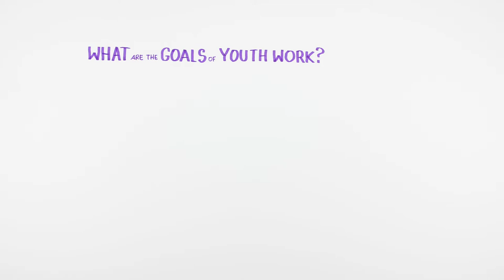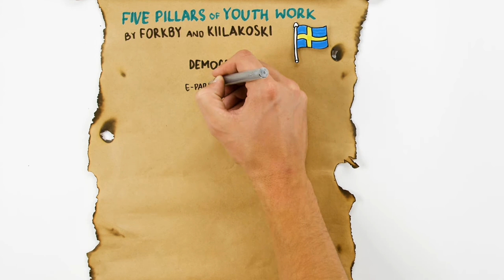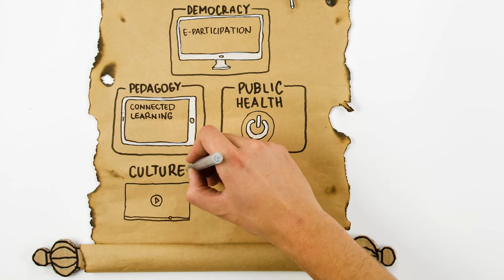MOOCdigital Goals for Digital Youth Work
Digital youth work has the same goals and ethics as youth work in general. We should be using digital media and technology to support these goals. Digital youth work should be a learning experience and be built on processes that make it possible to achieve the goals of youth work.

References:
- Youth work essentials Council of Europe
- Tomi Kiilakoski: The pillars of digital youth work in Digital youth work – a Finnish perspective (pages 19-22), Vekre, 2017

Lithuanian National Agency of Erasmus+ Youth in Action cooperation with the National Agencies of Erasmus+ Youth in Action from Denmark, Croatia, Cyprus, Latvia, Lichtenstein, Portugal, Ireland, Finland, Austria, Iceland and German.